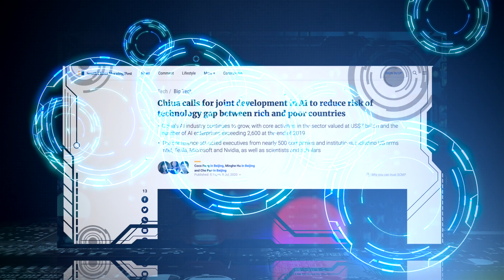Geopolitics of Artificial Intelligence - x43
Artificial intelligence (AI) is transforming geopolitics.

In this video series, I answer questions about geopolitics of AI by chatting with Alexa.